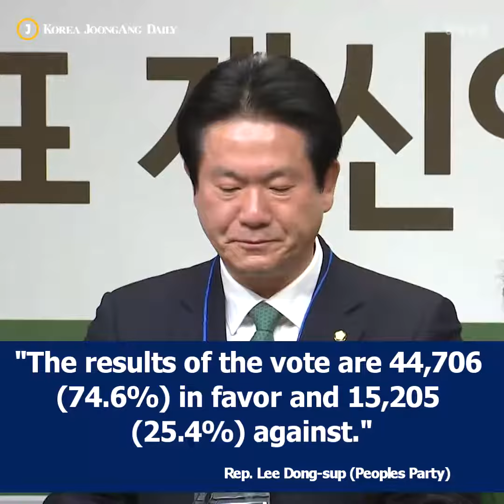The merger of the People's Party and Bareun Party and Ahn Cheol soo’s status as People’s Party head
After pushing for a merger between the People’s Party and Bareun Party, Ahn Cheol-soo, the People’s Party head, called for a party-wide vote of confidence.